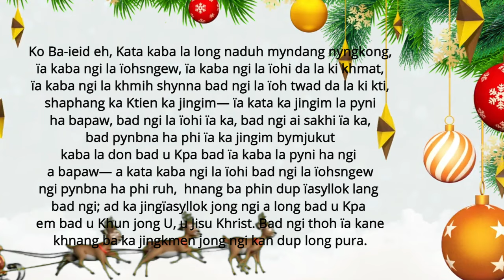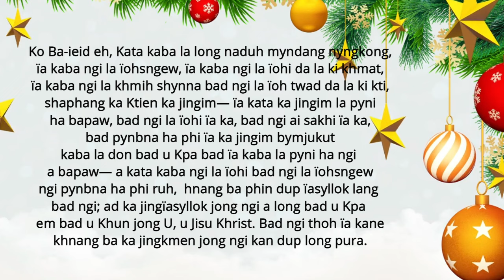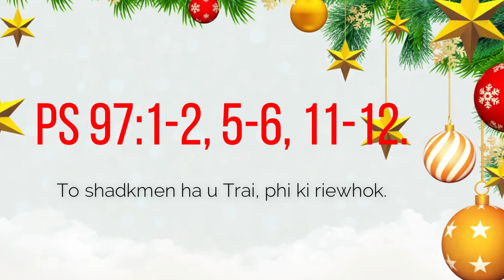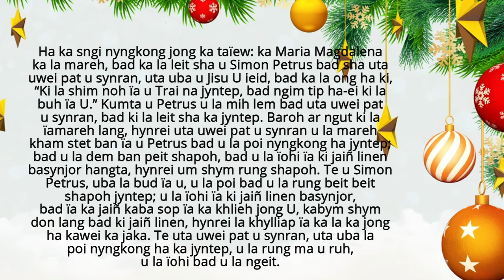KI JINGPULE MASS HA KA SNGI BALANG KA TAIEW CHRISTMAS 🎄 KA 27 NOHPRAH 2023